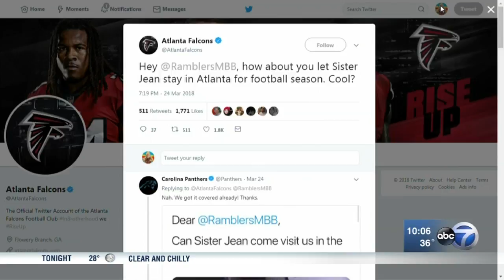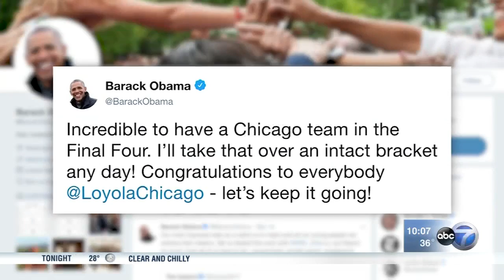Ramblers fans celebrate Final Four berth